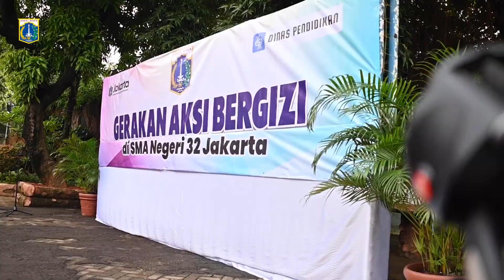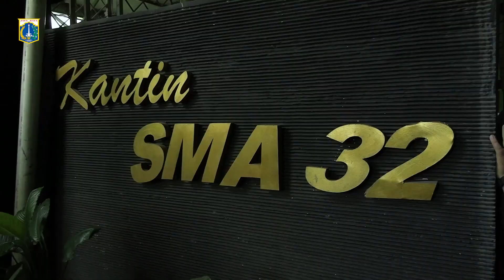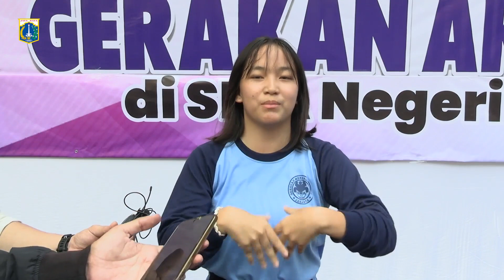Gerakan Aksi Bergizi di SMA Negeri 32 Jakarta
Dalam upaya mendukung arahan Presiden RI Joko Widodo untuk menurunkan angka tengkes (stunting) di Indonesia, Penjabat (Pj.) Gubernur DKI Jakarta Heru Budi Hartono aktif mengunjungi sekolah-sekolah untuk memantau langsung Gerakan Aksi Bergizi. Gerakan ini merupakan ajakan kepada para remaja putri untuk rutin mengonsumsi tablet penambah darah seminggu sekali untuk menjaga daya tahan tubuh. Dalam kunjungannya ke SMAN 32, Komplek Setneg Baru Cidodol, Grogol Selatan, Kecamatan Kebayoran Lama, Kota Jakarta Selatan, pada Jumat (3/3), Pj. Gubernur Heru mengingatkan pentingnya mencegah stunting sejak usia remaja.

“Pagi hari ini, kami ke SMAN 32 Jakarta untuk menyapa dan melihat para pelajar, serta memberikan semangat kepada mereka. Juga, mengingatkan sehat itu sangat penting, sehingga ke depan mereka bisa menjadi anak-anak bangsa yang tangguh. Salah satunya, mengingatkan para pelajar agar menghindari stunting sejak usia remaja,” kata Pj. Gubernur Heru.

Pj. Gubernur Heru menyampaikan, Dinas Kesehatan DKI Jakarta dan Dinas Pendidikan DKI Jakarta juga telah aktif turun ke sekolah-sekolah, mulai tingkat SMP hingga SMA, untuk memberikan vitamin penambah darah dalam kegiatan Gerakan Aksi Bergizi yang dilaksanakan setiap hari Jumat.

“Kegiatan Gerakan Aksi Bergizi ini akan terus kita gaungkan. Tentunya, seluruh lapisan masyarakat bisa membantu untuk menurunkan stunting. Saya mau kalau ada waktu, semua SMP, SMA dan Puskesmas dikunjungi setiap minggu bergantian. Intinya, kegiatan ini menjadi upaya agar stunting bisa kita tangani,” ujar Pj. Gubernur Heru.

Menjawab pertanyaan salah satu pelajar SMAN 32 tentang apa saja yang telah dilakukan Pemprov DKI dalam pencegahan stunting, Pj. Gubernur Heru menerangkan, pemerintah daerah telah turun tangan memberikan sosialisasi pola hidup sehat kepada remaja putri di usia sekolah tingkat SMP dan SMA. Sebagai calon ibu, mereka tidak boleh kekurangan darah dan dibimbing menjalani diet sehat.

Tidak hanya itu, lanjutnya, Pemprov DKI Jakarta melalui Dinas Kesehatan DKI Jakarta terus melakukan screening kesehatan bagi calon pengantin perempuan dan memberikan pendampingan tumbuh kembang bagi bayi 0-2 tahun di puskesmas dan posyandu. Begitu juga dengan ibu hamil, diberikan pendampingan pemenuhan gizi sehat, sehingga dapat melahirkan bayi sehat.

Namun, pencegahan stunting tidak bisa hanya dilakukan oleh Pemerintah, melainkan masyarakat diharapkan juga terlibat aktif untuk mencegah gizi buruk di lingkungan sekitarnya. Karena itu, Pj. Gubernur Heru mengajak semua pelajar di SMAN 32 Jakarta Selatan bersedia menjadi duta pencegahan stunting, baik di lingkungan sekolah maupun di lingkungan tempat tinggal mereka.

Sementara itu, Kepala Dinas Kesehatan DKI Jakarta Widyastuti menambahkan, Presiden RI Joko Widodo telah mencanangkan program Stop Stunting. Program ini menunjukkan perhatian mendalam Presiden RI terhadap pengentasan stunting di Tanah Air. Untuk itu, Pemprov DKI mendukungnya dengan memberikan vitamin penambah darah bagi pelajar putri tingkat SMP dan SMA.

“Kenapa tablet penambah darah ini penting diberikan kepada pelajar putri? Karena, ternyata ada yang melakukan diet salah, sehingga banyak yang anemia. Strategi pemerintah untuk pencegahan stunting dengan mengintervensi siklus kehidupan, mulai dari memberikan vitamin tambah darah bagi pelajar putri, screening kesehatan bagi calon pengantin perempuan, pemeriksaan intensif saat hamil, hingga pendampingan gizi pada bayi usia 0-59 bulan,” jelas Widyastuti.

Dalam kegiatan tersebut, sebanyak 456 pelajar putri meminum vitamin penambah darah bersama-sama. Saat menyaksikan kegiatan tersebut, Pj. Gubernur Heru didampingi Wali Kota Administrasi Jakarta Selatan Munjirin, Kepala Dinas Kesehatan DKI Jakarta Widyastuti, Kepala Dinas Pendidikan DKI Jakarta Nahdiana, Kepala Badan Kesatuan Bangsa dan Politik DKI Jakarta Taufan Bakrie, dan Kepala SMAN 32 Jakarta Johari.

#03/03/2023

cMJD TFQ - ePSA